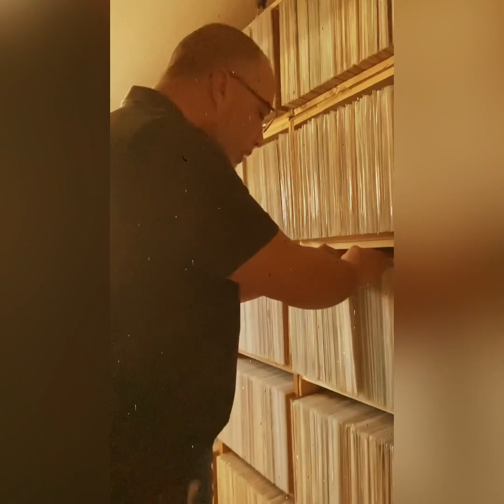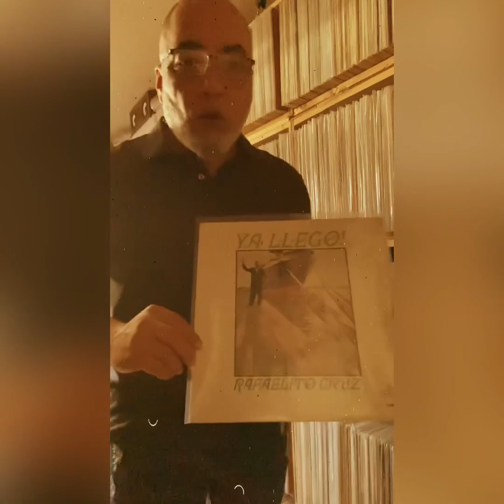Rafaelito Cruz & Orquesta: Presentado Por El Arabex